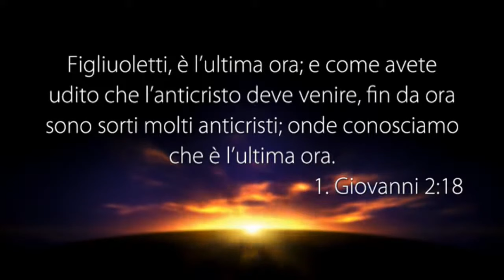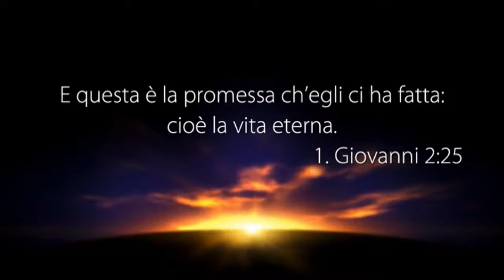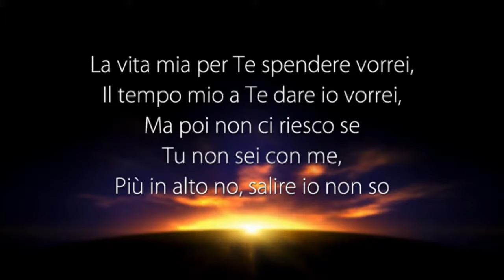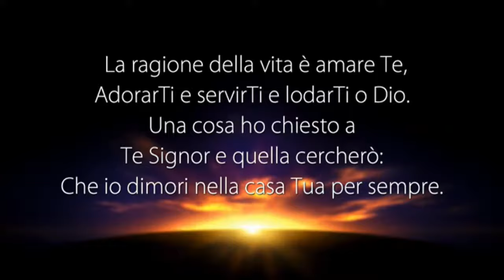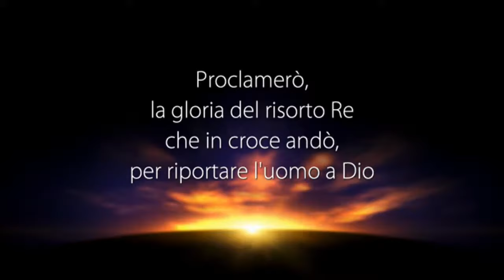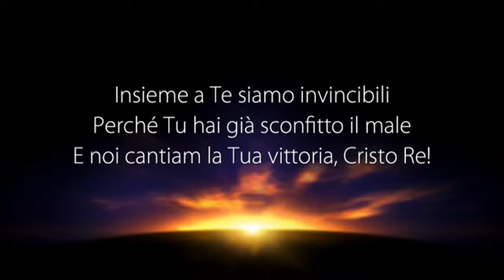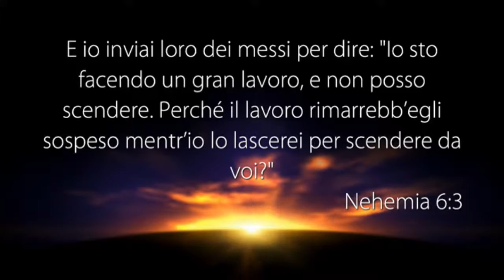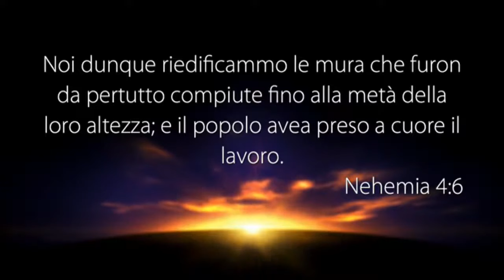LA VOCE DEL PASTORE del 25/12/2017 - LO SPIRITO DELL’ANTICRISTO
Il Messaggio di Oggi: “LO SPIRITO DELL’ANTICRISTO”

• 1 GIOVANNI 2:18-19
• MATTEO 12:24
• MATTEO 10:17
• MATTEO 10:24-25
• MATTEO 10:21
• MATTEO 10:35
• 1 GIOVANNI 2:25
• 1 GIOVANNI 2:27
• MATTEO 10:26
• PROVERBI 29:25
• 1 GIOVANNI 4:18
• NEEMIA 6:3
• NEEMIA 6:5-7
• NEEMIA 6:9
• NEEMIA 6:12
• NEEMIA 4:6
• NEEMIA 2:20